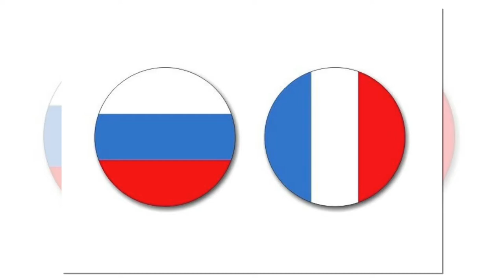Россия и Франция тайно выслали дипломатов друг друга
Франция и Россия обменялись дипломатическими уколами в виде высылки по одному сотруднику дипломатического представительства. Об этом сообщает французская газета Les Échos, ссылаясь на свои источники.

По сведениям источников издания, высланного российского дипломата, сотрудника экономической службы посольства России в Париже, признали персоной нон грата из-за определенных подозрений. После этого РФ выслала одного из французских дипломатов, работавшего в отделе посольства Франции в Москве.

Обе стран+ы не сообщали об этом и не комментировали произошедшее, что указывает на высокую дипломатическую этику сторон. В отличие от государств Центральной и Восточной Европы, Россия и Франция не устраивали скандала из случившегося.

Без комментариев

– это всё, чего удостоились журналисты в обеих странах.

Однако Les Échos узнала неофициальные подробности от надежных информаторов. Оказалось, что высокопоставленного россиянина действительно выдворили после того, как застали в момент совершения акта шпионажа. После этого Москва совершила симметричный шаг по заведенной у дипломатов традиции.

Напоминаем, что в феврале 2021 года несколько сотрудников российского посольства в Великобритании также были высланы из страны. Тогда это было объяснено стандартной ротацией кадров. Перед этим были высылки российских дипломатов из Чехии, Болгарии и Австрии, которые сопровождались натуральными истериками в местных СМИ. Поэтому поведение стран «старой Европы», включая взаимную высылку дипломатов друг друга, это хоть и тайные, но реально показательные действия. Они не привлекают общественное внимание и не позволяют устроить общественный резонанс, вредящий отношениям.